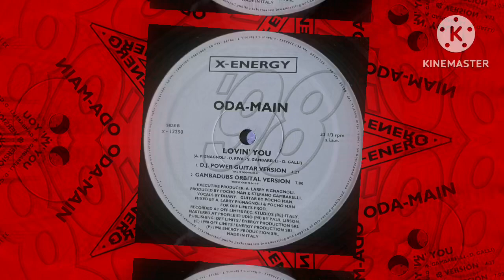Oda-Main - Lovin You (Dj Power Guitar Version) | I’m still loving you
X-Energy Records, Italy (1998)